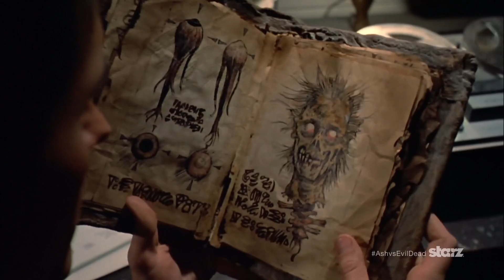Еш проти зловісних мерців Ash vs Evil Dead Неофіційний український трейлер HD Т С Струґачка і Третя